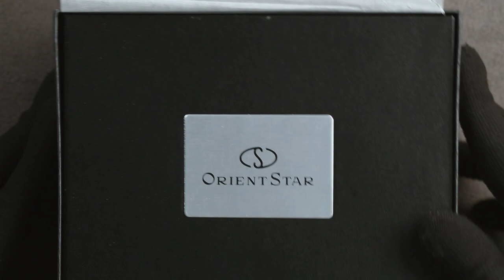REKOMENDASI DIVE WATCH MANTAP BUDGET MINIM | ORIENT STAR DIVER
Masih dari Jepang, Tyo ngerekomendasikan kamu sama si ijo dive watch yang beda sama Hulknya Seiko atau Rolex. Apa itu? Orient Star Diver RE-AU0307E. Perbedaan warna hijaunya lebih gimana gitu, bisa kamu cari tahu di dalam video. Dan ngomong-ngomong soal Orient, brand satu ini nggak bisa dipandang sebelah mata, Bro. Brand yang udah eksis sejak 1950 ini punya reputasi dan kualitas yang ga kalah sama raksasa jam tangan lain kayak Seiko. Mau tau hal keren yang ada di dalam jam tangan Orient satu ini? Cekidot di videonya!

Orient Star RE-AU0307E Automatic Men Green Dial